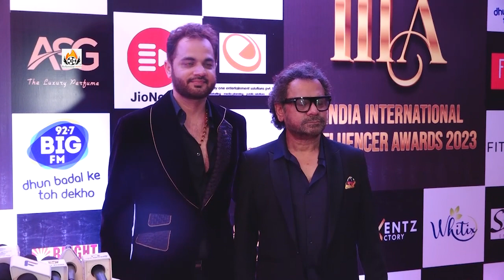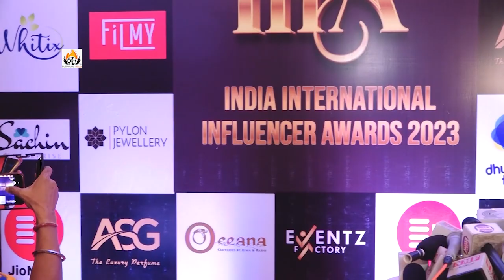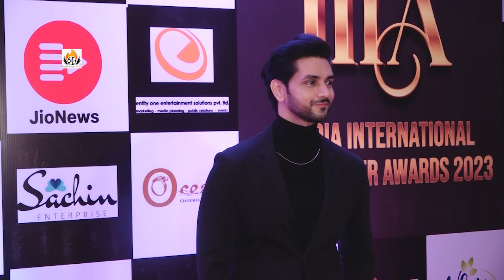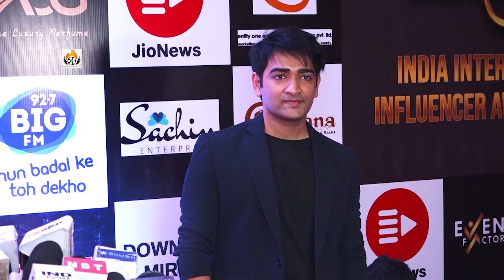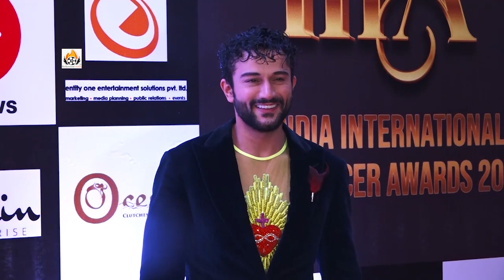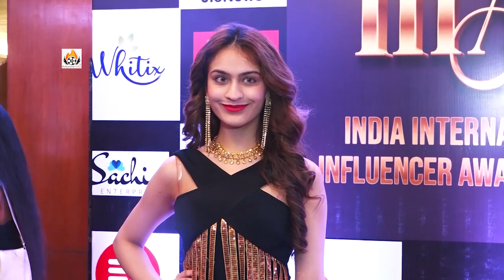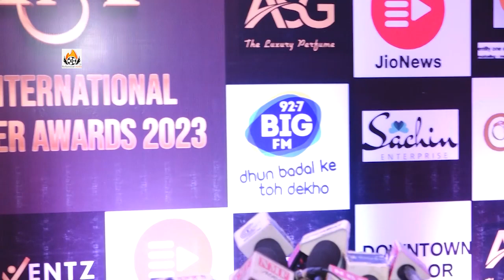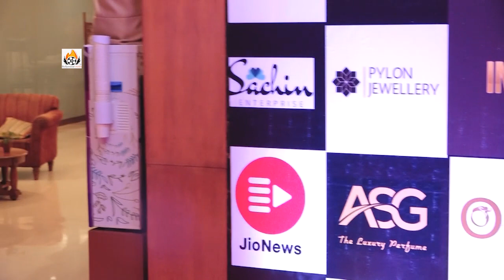IIIA-India International Influencer Awards 2023 | Rakhi Sawant, Ayesha Singh,Donal Bisht